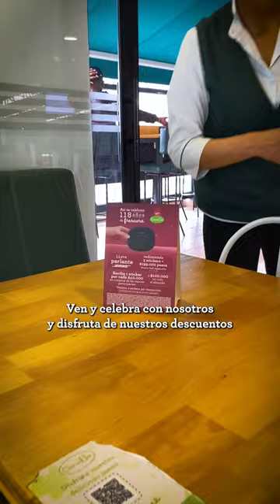Nuestra preparación de cumpleaños 118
¿Cómo te ha parecido nuestro Cumpleaños Carulla? Te estamos esperando con toda nuestra frescura hasta el 12 de septiembre para que disfrutes de nuestros descuentos.